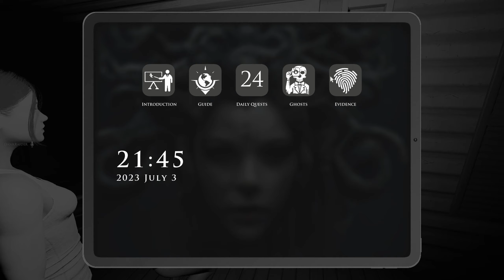FUNNY MOMENTS IN MY DEMONOLOGIST ADVENTURES WITH THE SQUAD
I wasn't going to make a video on this game but why not after outlast it has been dry I would mostly just put the funny clips and jumpscare and also context because finding the ghost is really boring and it takes so long.

(Don't stream there often but feel free)